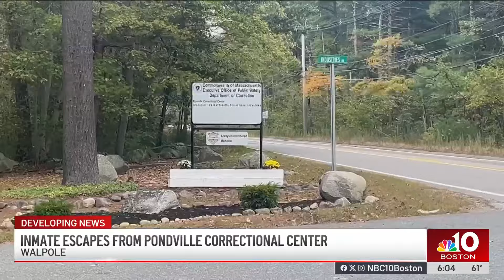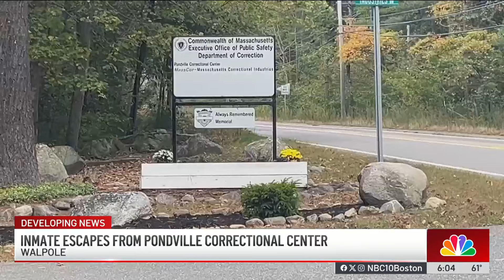Inmate escapes from correctional center in Norfolk, Mass.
Walpole police issued a public safety alert saying the state Department of Correction is attempting to locate an inmate -- 72-year-old Kevin Michael O'Brien -- who walked away from the Pondville Correctional Center in Norfolk.